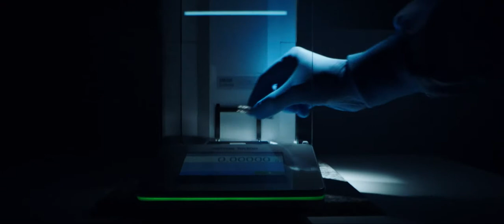For Peter - Bentley InnoMed GmbH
Bentley Imagefilm 2019

Ein Film der Cinecore Motion Pictures GmbH.